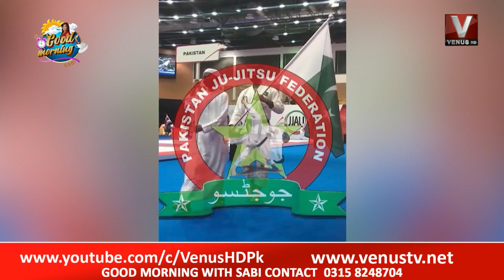|| Good Morning With Sabi || VenusHD || 24-10-2022 ||